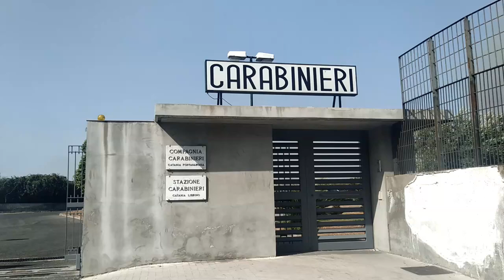Catania. Rubano dal TIR merce ancora imballata. Beccati e denunciati in quattro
Nel corso di uno dei numerosi servizi di avvistamento in contrada Torre Allegra, un militare, proprio nei pressi del deposito di una nota azienda attiva nella rivendita di elettrodomestici, ha notato l’avvicinarsi di un furgone bianco con i quattro uomini a bordo i quali, scesi velocemente dal veicolo, si sono affrettati a caricare su di esso alcuni grossi colli già occultati tra le alte sterpaglie circostanti.